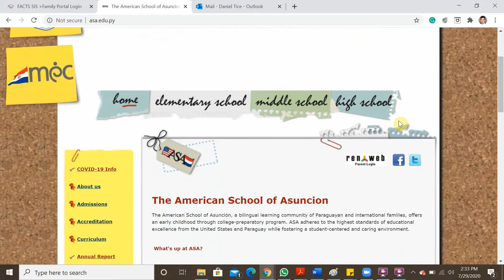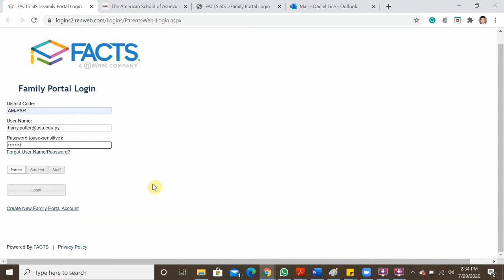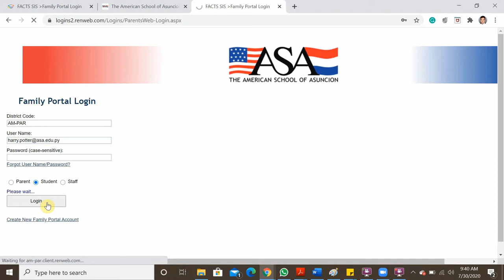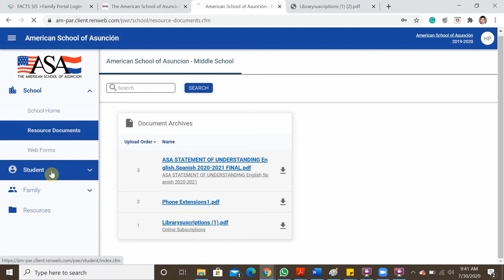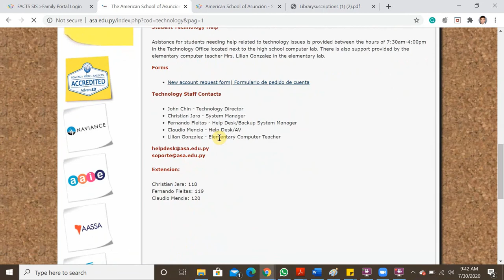ASA RenWeb Guide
Guide in Spanish and English to using RenWeb at the American School of Asuncion, Paraguay